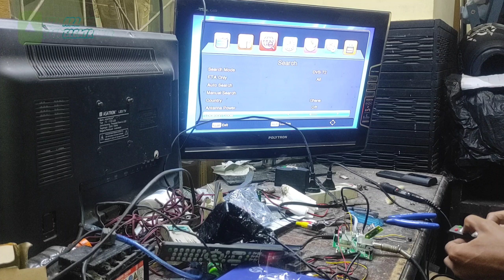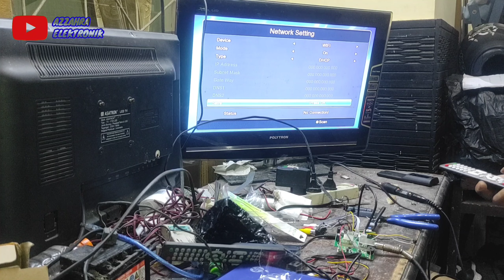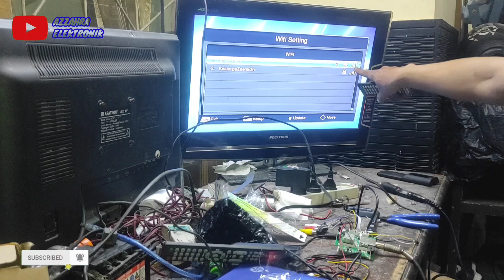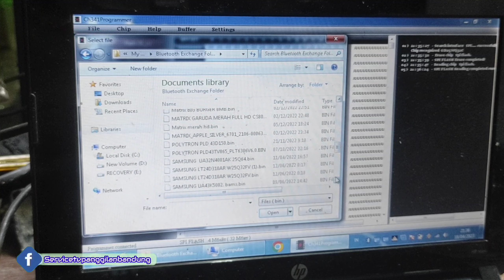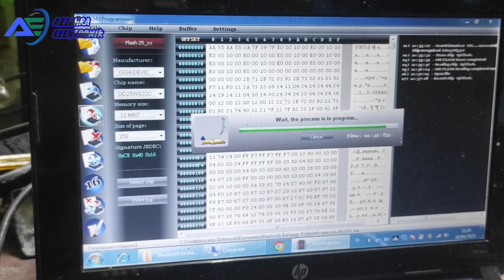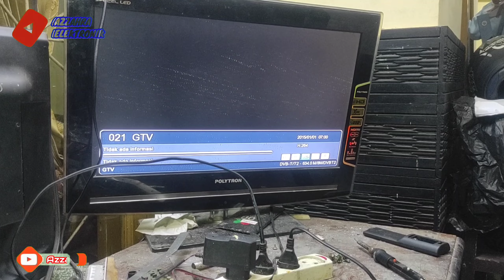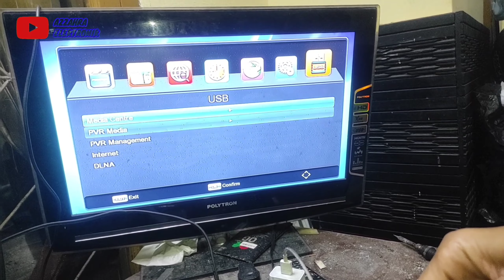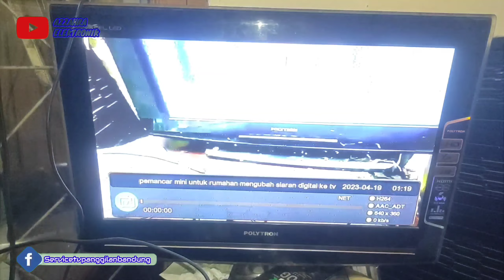experimen firmware tuner digital di ganti dengan firmware stb sanex ternyata bisa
Percobaan kali ini saya experimen fireware tuner digital diganti dengan firmware stb sanex dan ternyata bisa setelah saya lihat spek dari stb sanex dari cipset dan ic tuner sama percis...